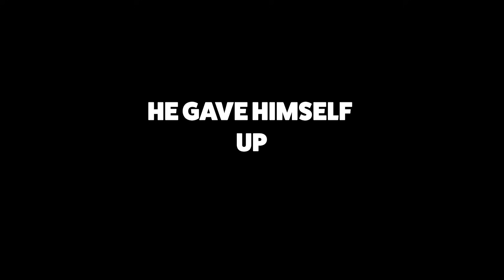200 Players Simulate Tribal Islands in Hardcore Minecraft...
I Made 200 Players Simulate Tribes in Hardcore Minecraft...
In this video, I split 200 Players into 4 Tribes that each represents a biome... But there was a twist with this event... it was the most chaotic one yet! Which team do you think will win? Let's find out!

🎬 Edited by  ►  @Sword4000